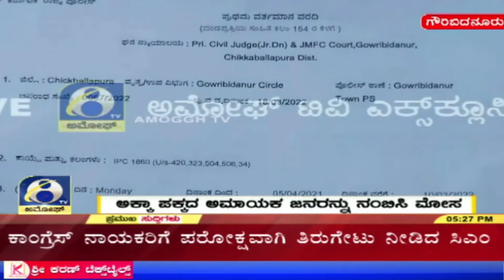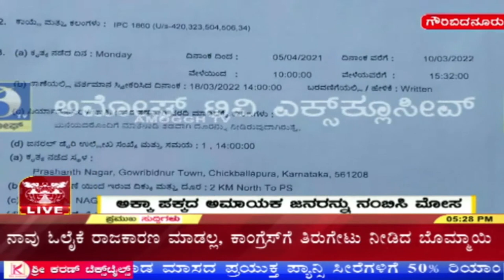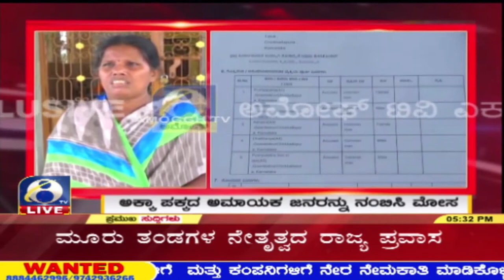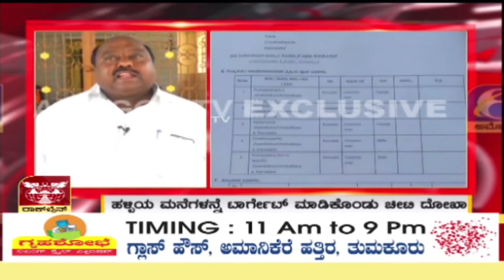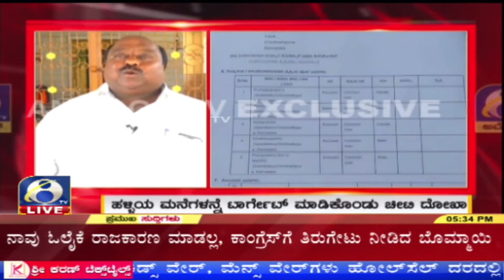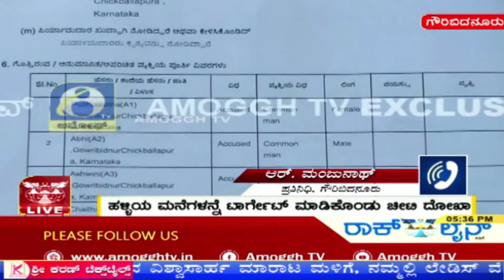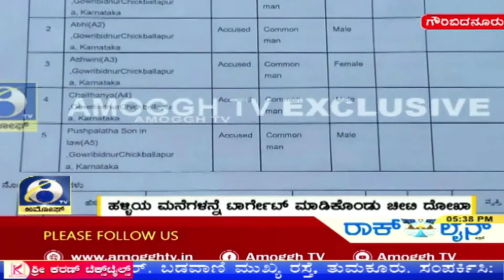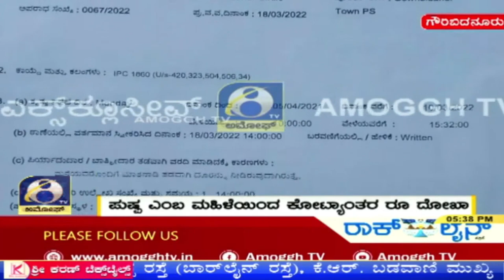ಚೀಟಿ ಹೆಸರಲ್ಲಿ ೩೫ ಜನಕ್ಕೆ ವಂಚನೆ |ಗೌರಿಬಿದನೂರಿನ ಪ್ರಶಾಂತ ನಗರದ ಪುಷ್ಪರಿಂದ ಚೀಟಿ ನಡೆಸಿ ಲಕ್ಷಾಂತರ ರೂಪಾಯಿ ವಂಚನೆ